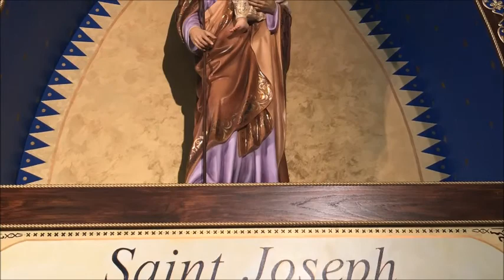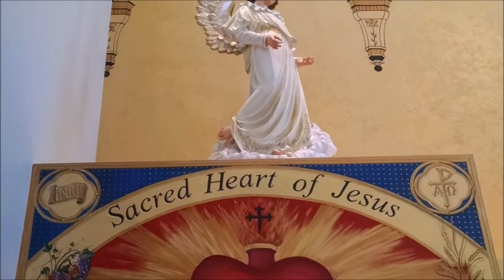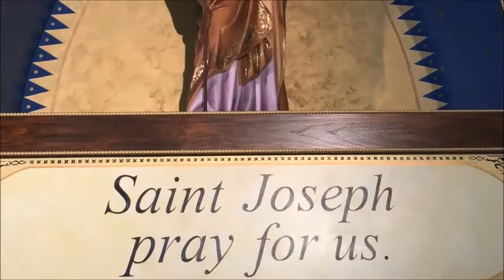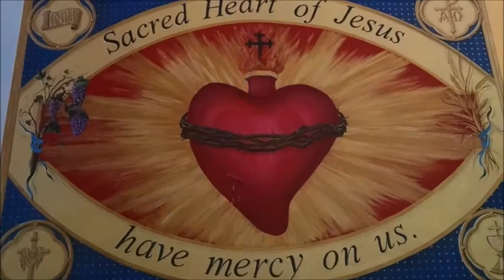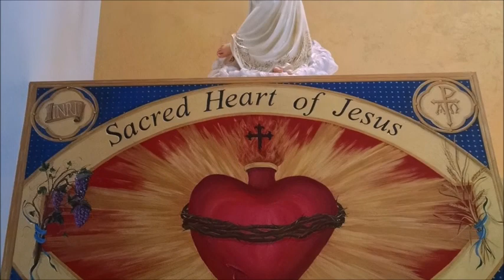IN THE NAME OF THE TRINITY